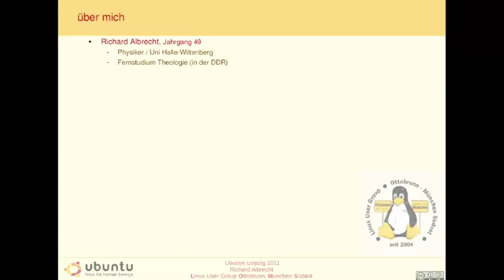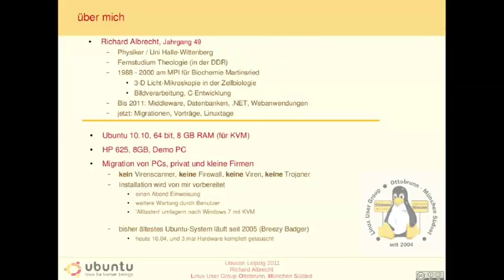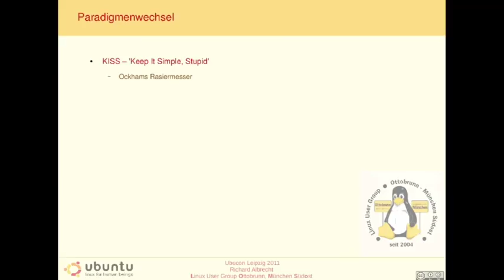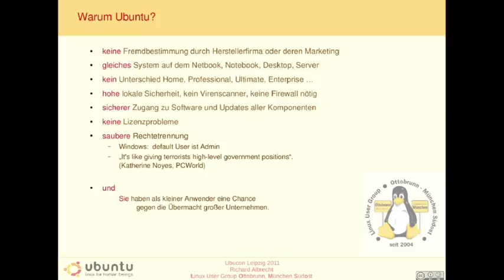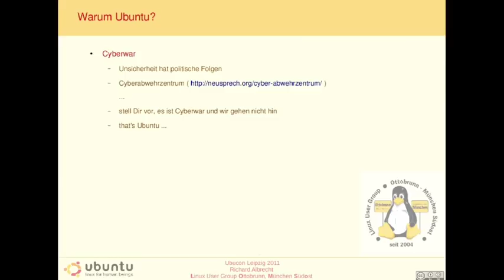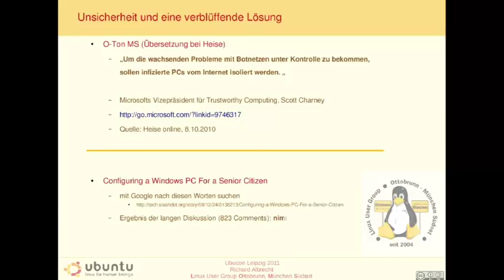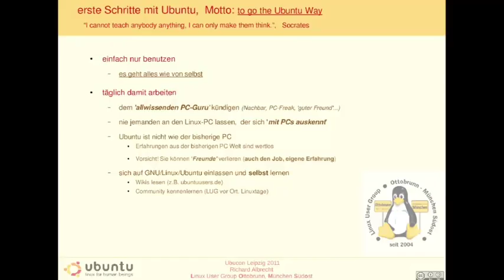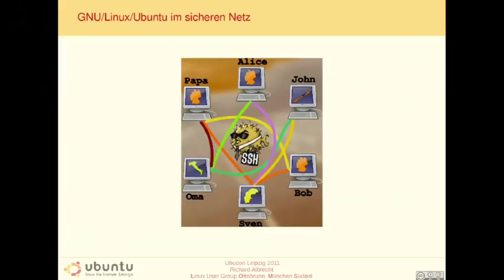Warum wir Ubuntu Linux nutzen sollten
Richard Albrecht während der Ubucon 2011 in Leipzig.

Da immer wieder fragen zur Installation und zur Bedienung auftreten gibt es hier den Link zu
Wer vorsichtig allmählich umsteigen möchte, empfehle ich das Anfang 2019 fertiggestellte Video mit Frederik Müller von den Chemnitzer Linuxtagen.

Wer verstanden hat, dass gute Software von uns Menschen entwickelt, gewartet und gepflegt wird, empfehle ich die Unterstützung des bedingungslosen Grundeinkommens.
Auf meinem Kanal gibt es dazu eine Menge Informationen.

Bei den Chemnitzer Linuxtagen 2016 war Herr Albrecht wieder dabei. Den Vortrag gibt es auf diesem Kanal